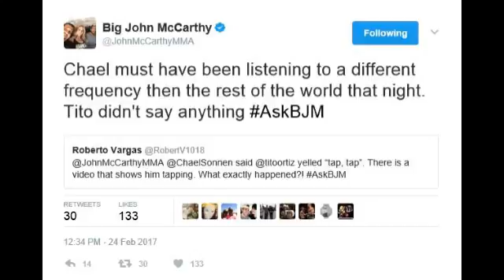07 Chael Sonnen respond to 'Big' John McCarthy attacking him because he said Tito Tapped